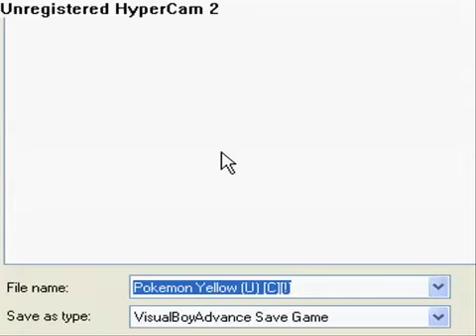Pyschadelicsnake Pokemon yellow walkthrough all pokemon caught part 3 YrpTog (Reupload)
Pyschadelicsnake Pokemon Yellow Walkthrough! This is a walkthrough I have been wanting for the past year since Snake privated his channel, and thanks to Mr. Bloodedge I now have it for you guys! I really wish I would have had this for beating Pokemon Yellow for the first time this year, but oh well I can always replay it. Have a great day guys! - Raiden.